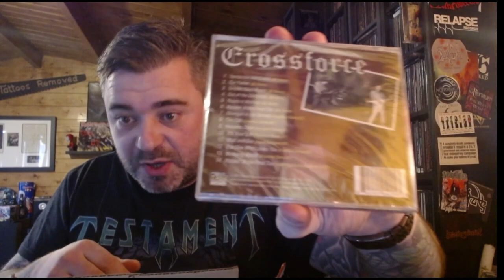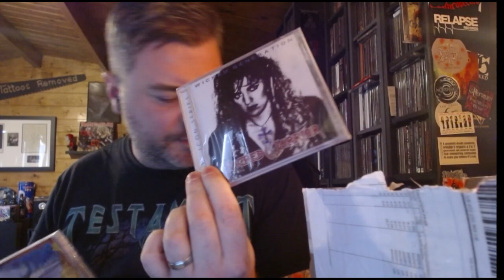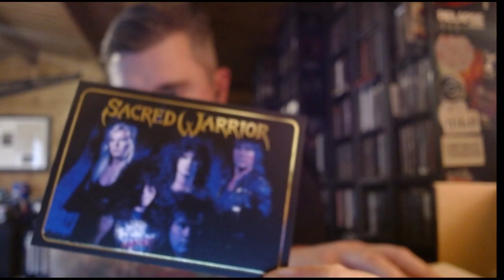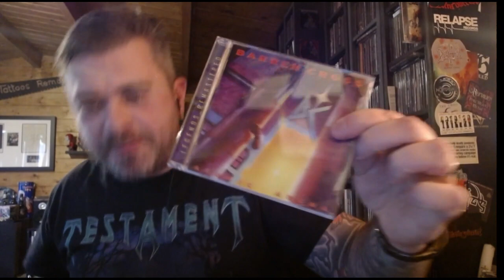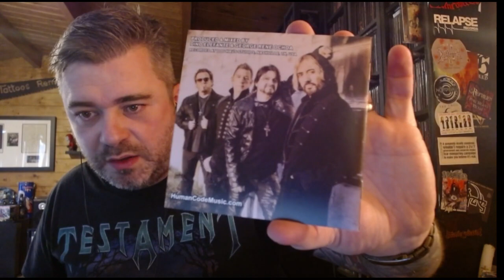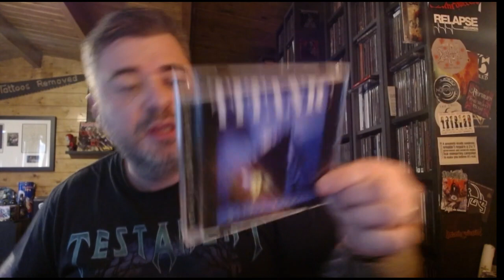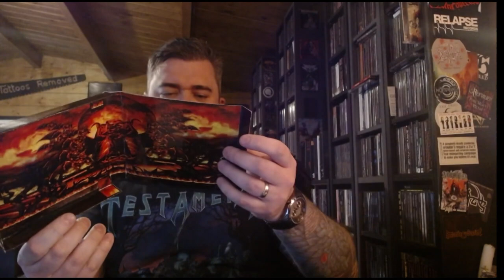Roxx Records - Christian Metal Haul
I took advantage of Roxx Records recent sale.